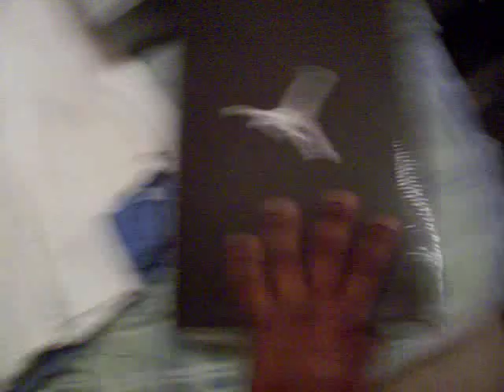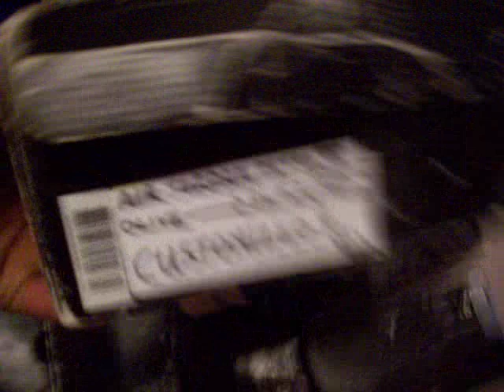For Sale Pt. 1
These are pieces of history you could have in your possession very soon. (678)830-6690